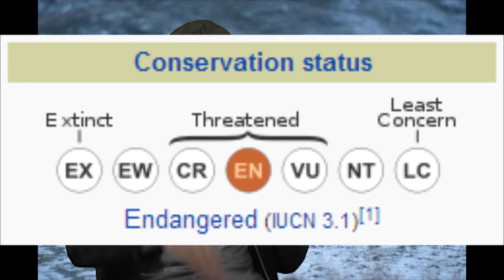Przewalski's Horses An Animal Reintroduction Success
What's a wild horse? One of those Mustangs that roam the American countryside? No, stupid. A wild horse is a Przewalski's Horse.